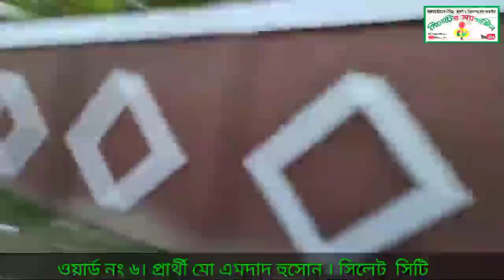সিলেটে নেতৃত্ব দিতে চান - কে এই নেতা, মোটরসাইকেলে বসে রাস্তা ঘুরে ঘুরে হাত নাড়াচ্ছেন